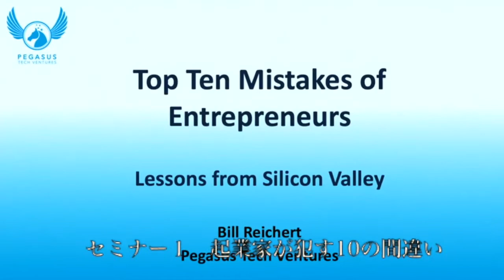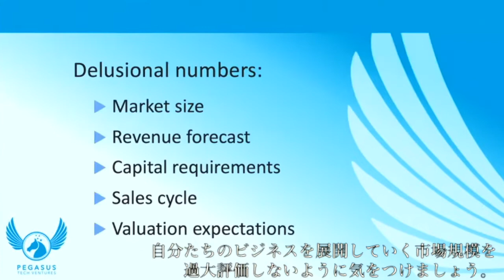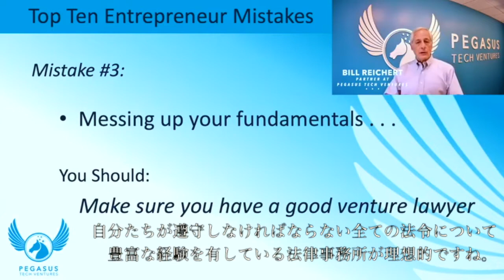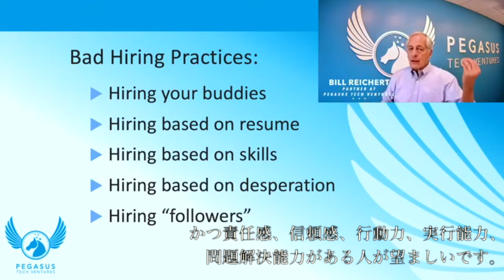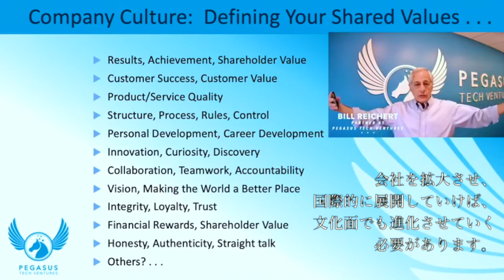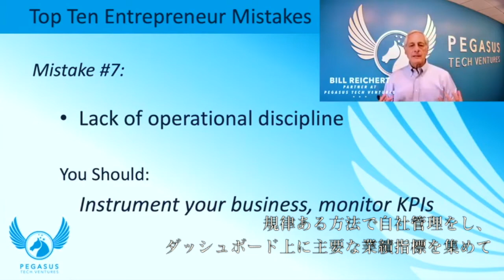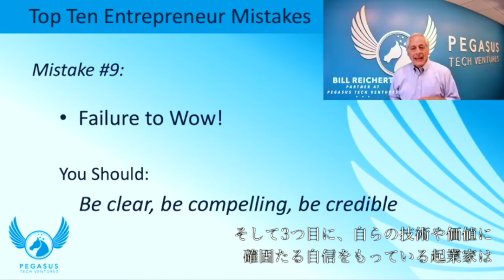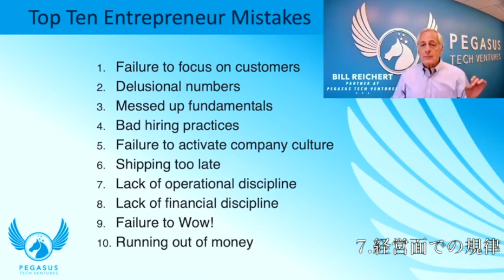ペガサス・テック・ベンチャーズ ワークショップ1:ビル・レイカーによる起業家が犯すトップ10の間違い